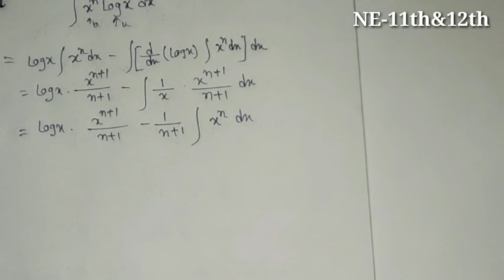Int x^(n) logx dx || Solutions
Int x^(n) logxdx
INTEGRATION of x^(n) logxdx